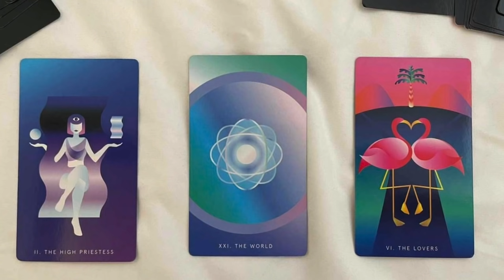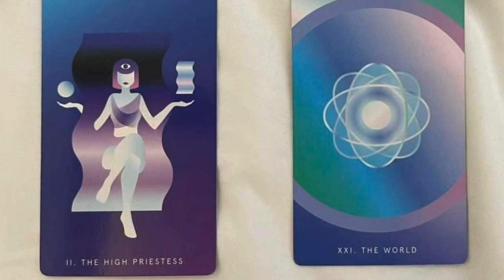Mother | Episode 3 | After All : Jennylyn & Dennis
hello bessies! hope all is well with you. This next video na i-sshare namin sa inyo, ay yung time na nalaman ko na buntis ulit ako :) Hope you guys enjoy the video!

Follow Jen's Official Accounts!

Follow Dennis' Official Accounts!